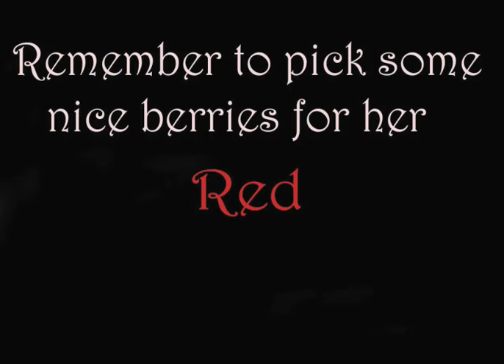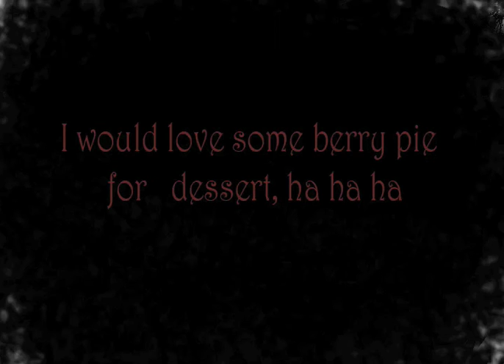lil red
an animatic i created from 3 original oil paintings and a cpl drawings using AE.